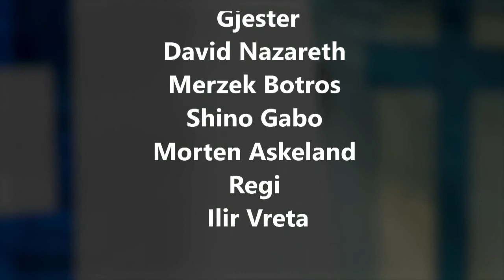Midt på Dagen 16.09.2021 | Nazareth, Botros, Gabo, Askeland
Programledere: Gawdat Mtrious og Jon Åge Skuland
Gjester: David Nazareth, Merzek Botros, Shino Gabo, Morten Askeland